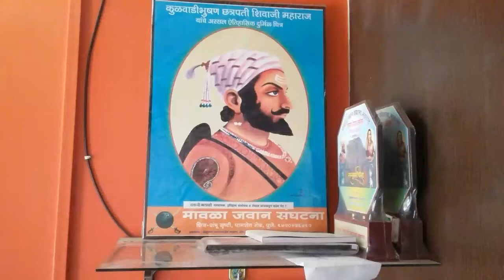इतिहास संशोधक,दुर्ग अभ्यासक व लेखक दत्ताजी नलावडे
छत्रपती  शिवाजीमहाराज  स्मारक  ,छत्रपती  शिवाजीमहाराज  व  छत्रपती संभाजीमहाराज  शिल्प सृष्टी  , निगडे  मोसे ,पुणे पानशेत  रोड ,
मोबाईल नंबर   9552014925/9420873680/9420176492